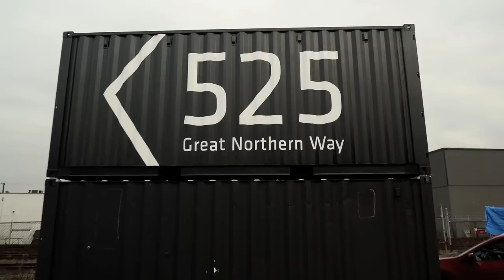Emily Carr Great Northern Way Campus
This morning Premier Christy Clark announced the Province of British Columbia's investment in the Emily Carr Great Northern Way Campus!

Emily Carr will have a new home to match our global reputation as a leader in art, design media and applied research.